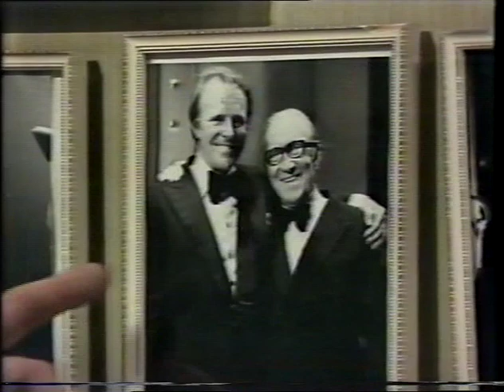Dickie Henderson with Arthur Askey - 1971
Dickie Henderson Show 1971.  Dickie and Arthur were great friends and you can see the affection they have for each other in this clip.  They performed together many times on stage and in Pantomime.  Arthur Askey's daughter, Anthea, was Dickie's first 'television wife' in the Dickie Henderson Half Hour sketch show which was broadcast in the 1950s.